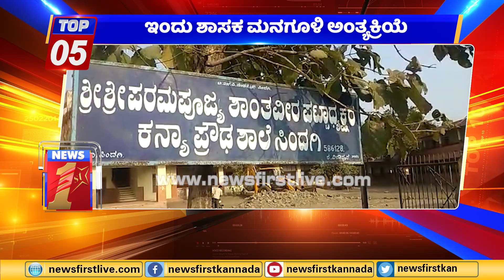"ಬುಲೆಟಿನ್​ 08:00 AM 29/01/2021" | "Bulletin 08:00 AM 29/01/2021"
ಈ ಕ್ಷಣದ ರಾಜ್ಯ, ರಾಷ್ಟ್ರ ಹಾಗೂ ವಿದೇಶದ 10 ಪ್ರಮುಖ ವಿದ್ಯಮಾನಗಳು. News in short of State, National and International affairs at the present moment.